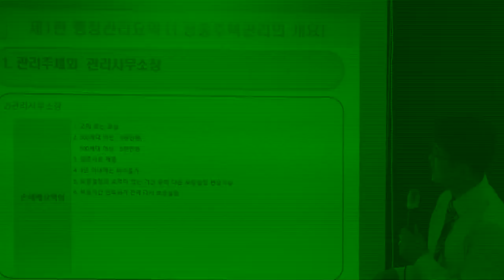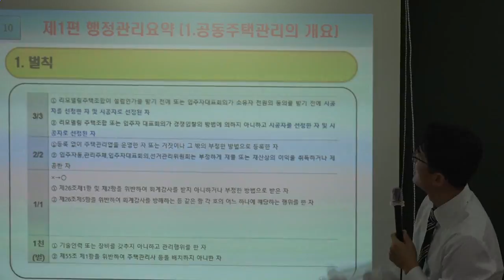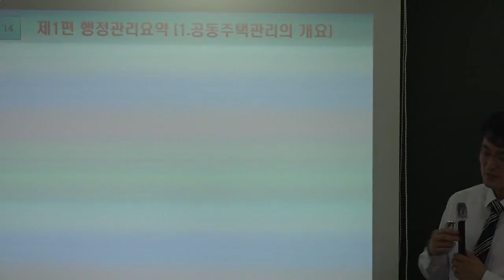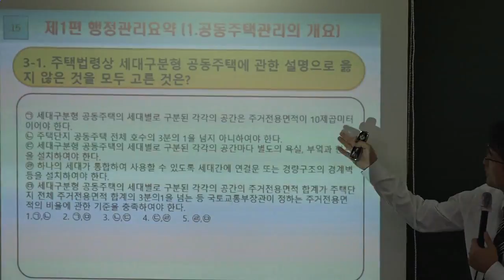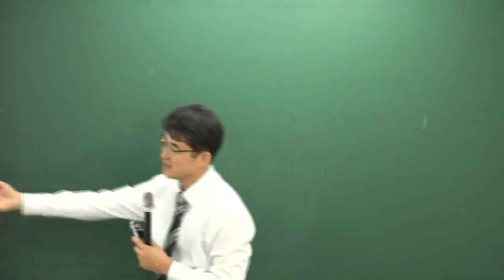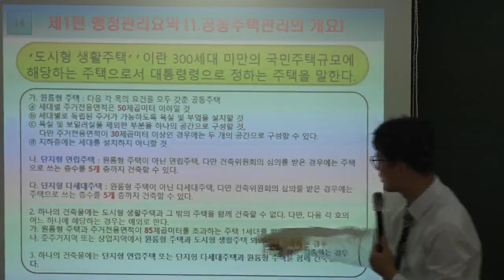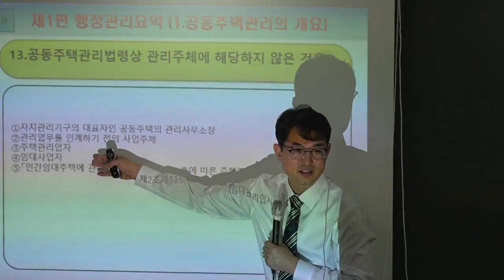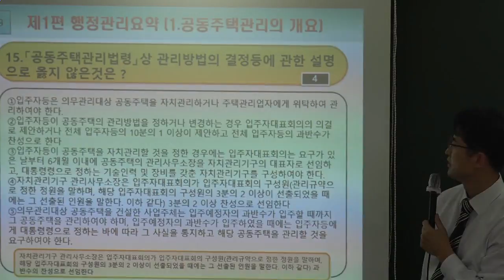[주전무] 2018년 주택관리사 관리실무 핵심반 7-2